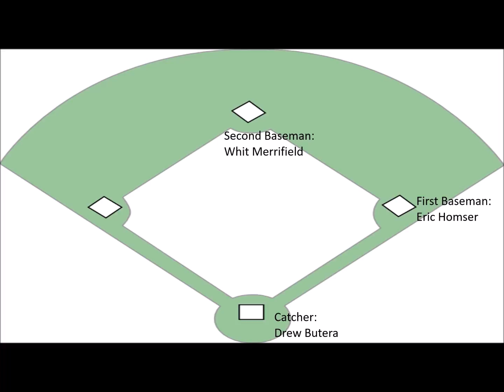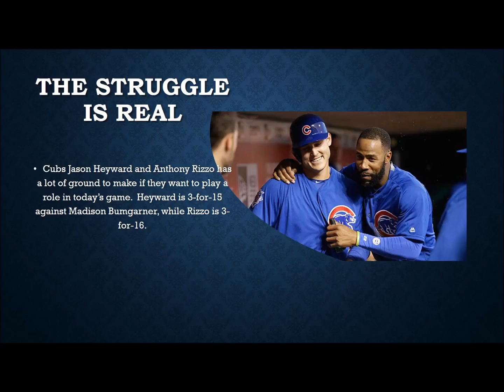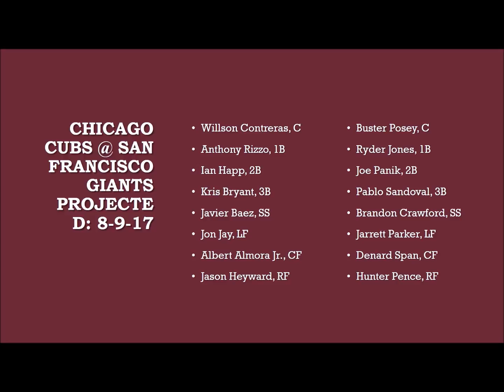Chicago Cubs, St Louis Cardinals Preview 10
Preview Chicago Cubs against the San Francisco Giants, and the St. Louis Cardinals against the Kansas City Royals.